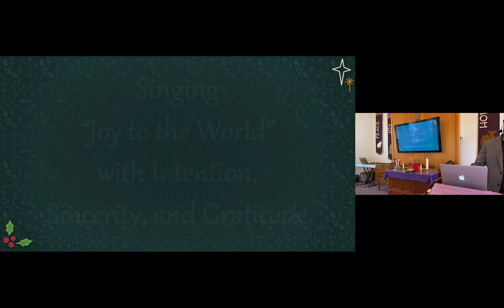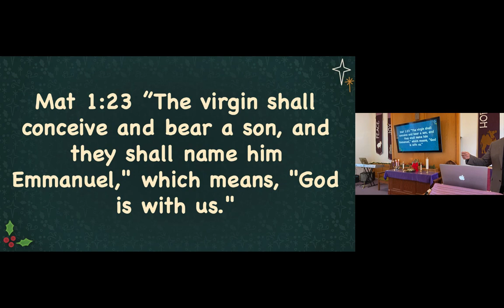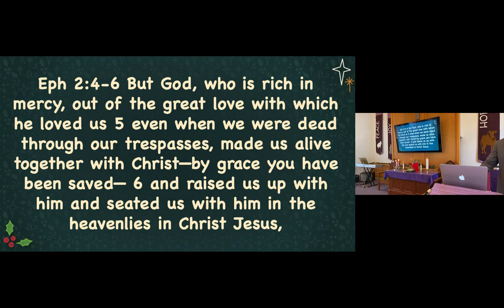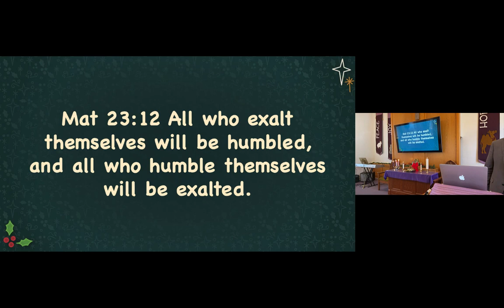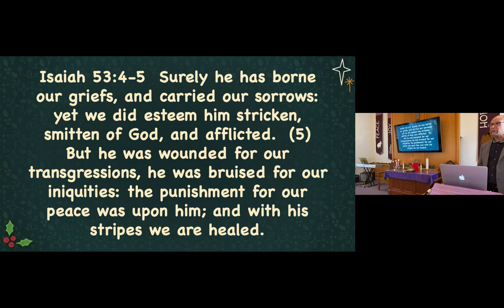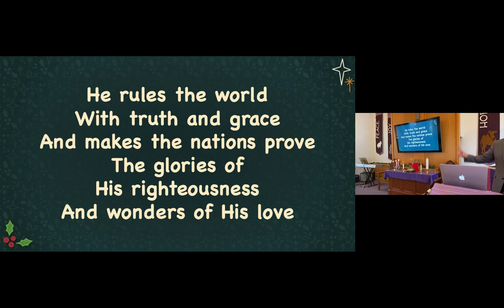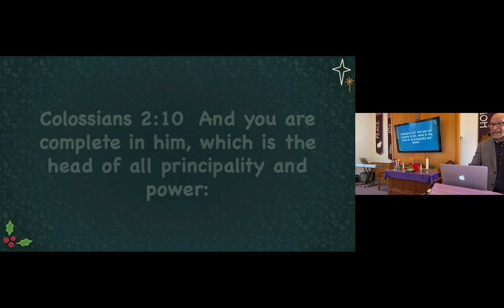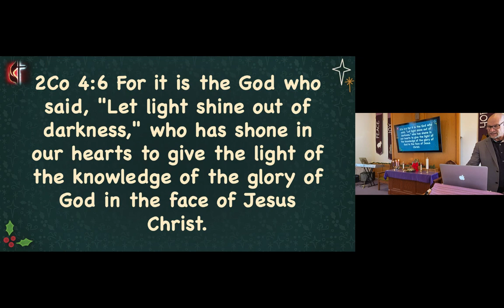GCCP Worship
ColfaxUMC
Dutch Flat UMC
Placer Hills UMC